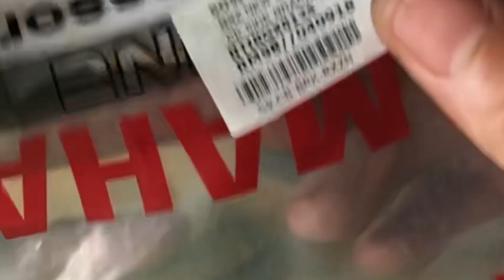Cover Block RXZ Baru Murah Thai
Kalau korang berminat boleh ROGER !

★Recoding Equipment
iPhone X

★Editing App
iMovie